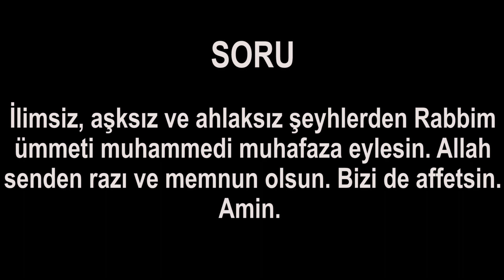İlimsiz, aşksız ve ahlaksız şeyhlerden Rabbim ümmeti muhammedi muhafaza eylesin.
İlimsiz, aşksız ve ahlaksız şeyhlerden Rabbim ümmeti muhammedi muhafaza eylesin. Allah senden razı ve memnun olsun. Bizi de affetsin. Amin.